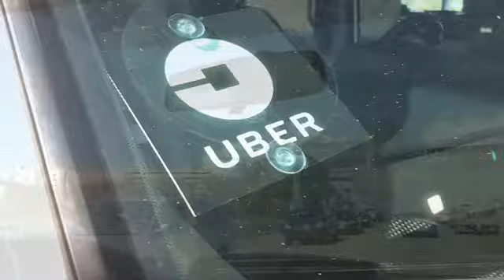Serinde vliegt naar Amerika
Samen met onze dochter Serinde vlogen we in de herfstvakantie naar de family H-ABC conferentie in CHOP. Het Childrens Hospital of Philadelphia. Volg haar avontuur.